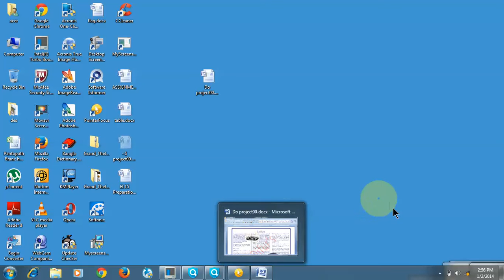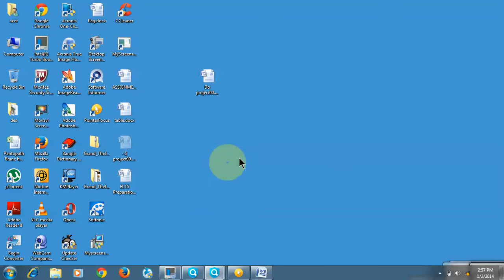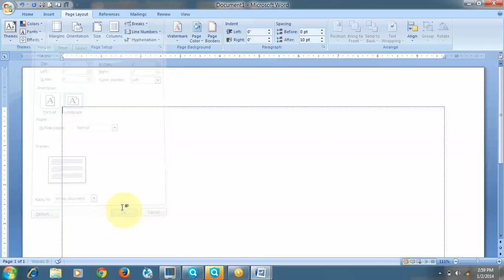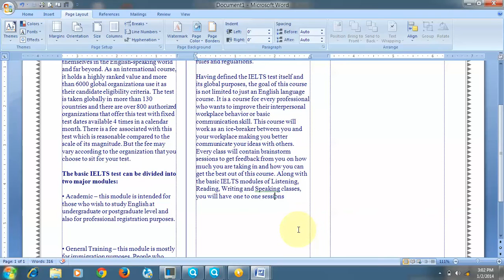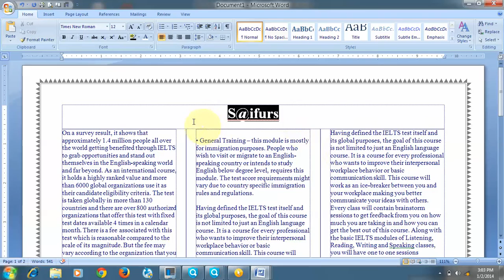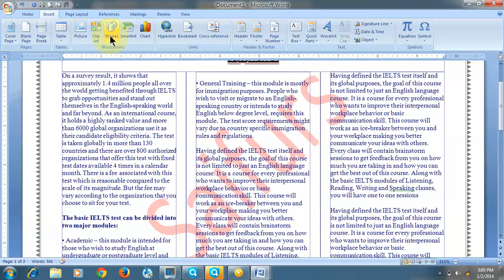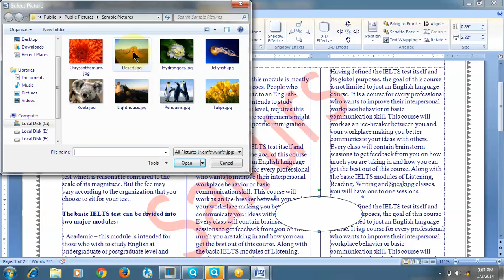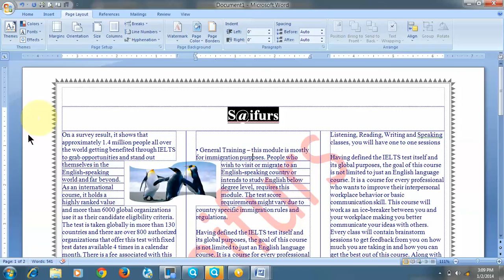Microsoft office word tutorial - part 9.column Create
Microsoft office word tutorial - part 9. Basic computer class. this video tutorial about MS Word Advance class column Create    tutorial  .